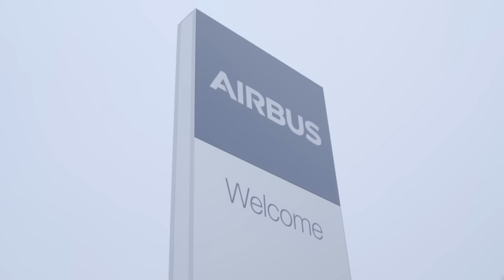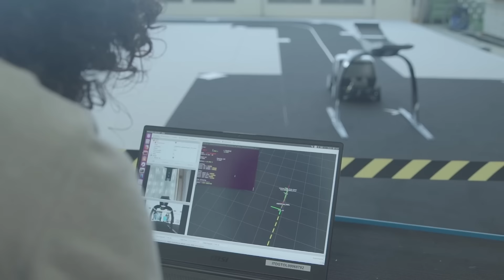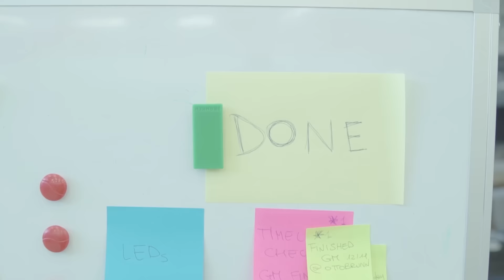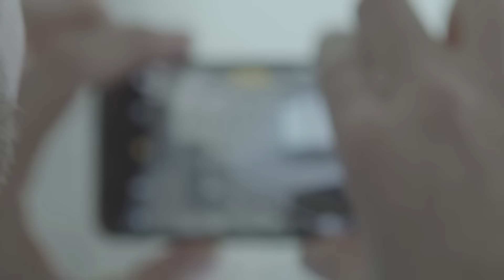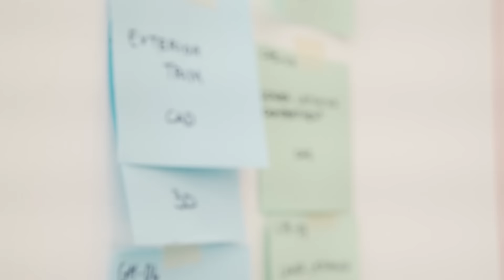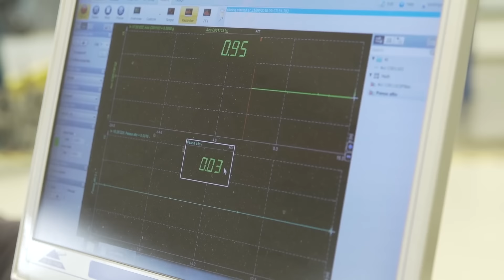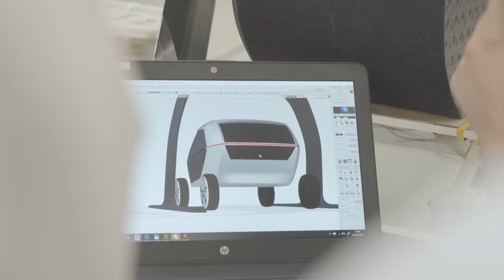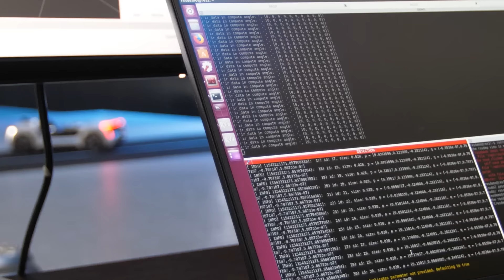Audi Pop.Up Next